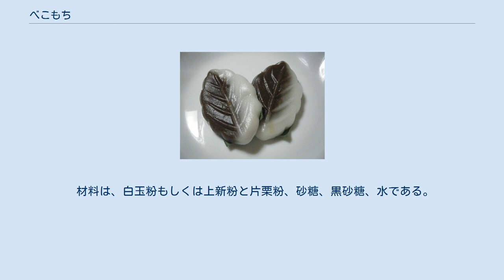べこもち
べこもち べこもちは、和菓子の一つ。
北海道から東北地方の一部で、5月の端午の節句に食べられる。
他の地方における柏餅のような位置づけの祝い菓子である。
 青森県下北地方では、江戸時代後期からくじらもちが伝統的なハレ食の一つであったが、時代の変遷にともなう社会的、経済的要因による食生活の変化から、くじらもちをハレ食として扱う慣習は薄れていく。
1978年の米消費拡大活動の推進を背景に、大間町奥戸地区の農業改良普及員とみどり生活改善グループによって、名称と作り方がアレンジされた「べこもち」として復活した。
佐渡地方で涅槃会に備える「やせごま」との関連が指摘されている。
 くじらもちの頃は、黒砂糖を混ぜたもちと味付けのない白いもちを使った2色が基本であり、模様はうず巻きもしくはタバネ模様のシンプルなものだった。
しかし、1980年代以降、黒砂糖では甘みとコクが強すぎるため、粉末コーヒーやココアが代わりに使用されるようになり、白いもちに白砂糖を入れることで甘みが加えられるようになった。
さらに、べこもちと呼ばれるようになった頃から、赤色や黄色、緑色などの色がつくようになり、キャラクター模様も一般化した。
 北海道地方では、道南地域を中心に、主に5月の端午の節句の際に食べられることが多い。
その由来は、山形県の郷土菓子の「くじら餅」が北海道で独自に進化して、独特の木の葉型になったといわれている説があるが、定かではない。
現在も道南地域の一部では「べこ餅」を「くじら餅」と呼んでいる地域がある。
名前の由来も、白と黒の配色がホルスタインの色を連想させることから牛を意味する「べこ」を用いたという説、黒糖を混ぜた部分が「べっこう」の色合いに近いことから「べっこう餅」となったという説、「米粉」と砂糖を主な原材料としてつくっていたことから「べいこ餅」と呼ばれていた説など、諸説ある。
 材料は、白玉粉もしくは上新粉と片栗粉、砂糖、黒砂糖、水である。
基本的な作り方は以下の通り。